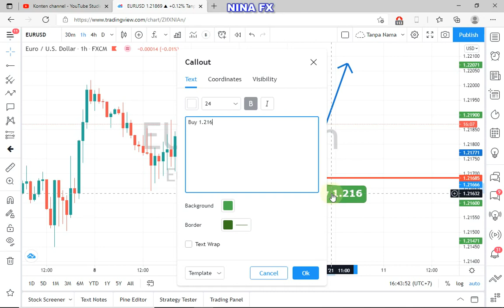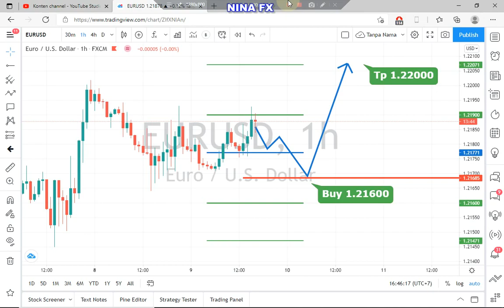EURUSD Analysis for Thursday June 10, 2021 by Nina Fx